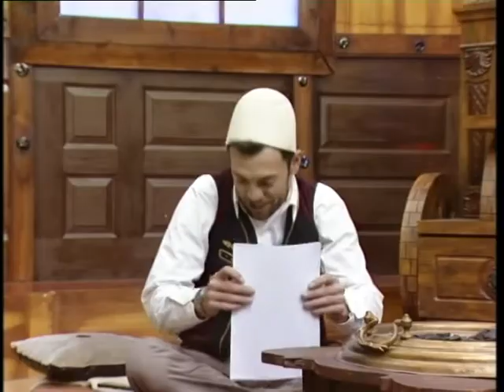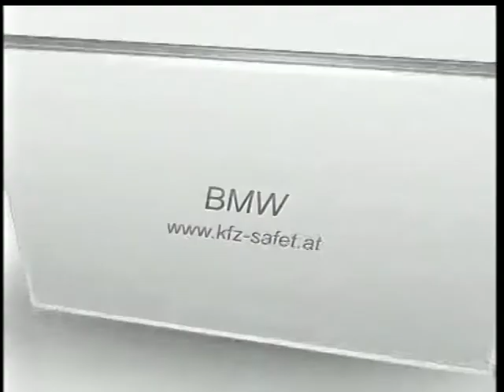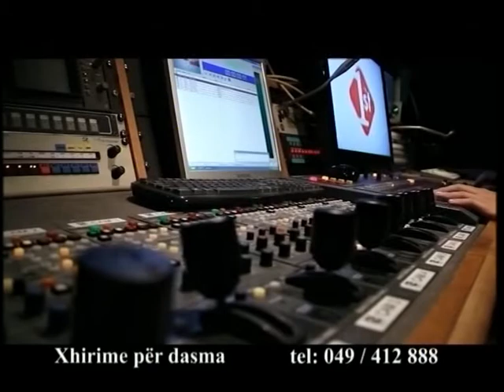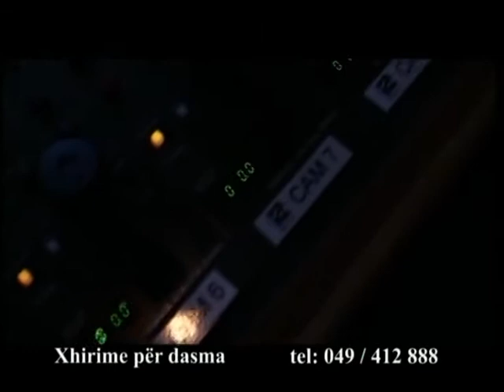Kanari - 25.03.2014 - Komplet emisioni